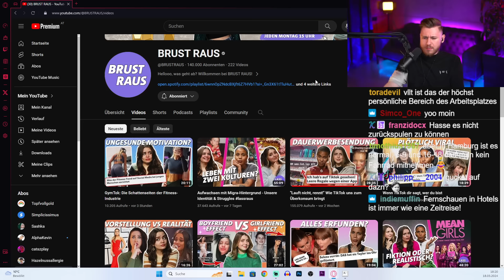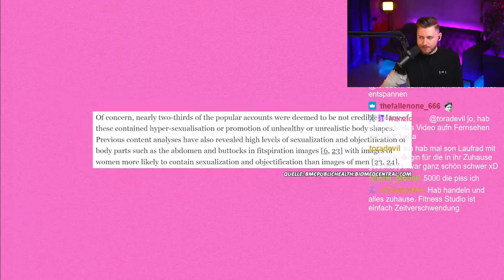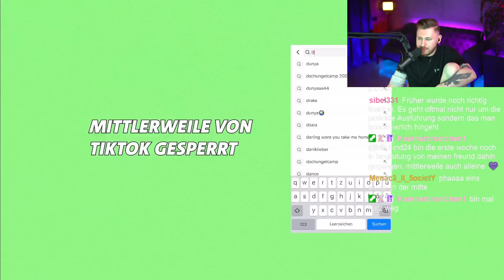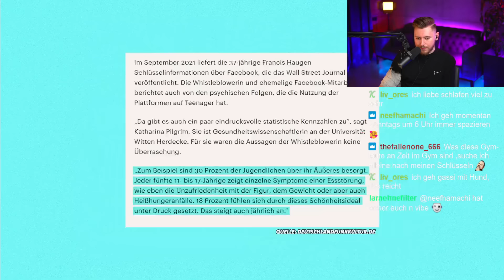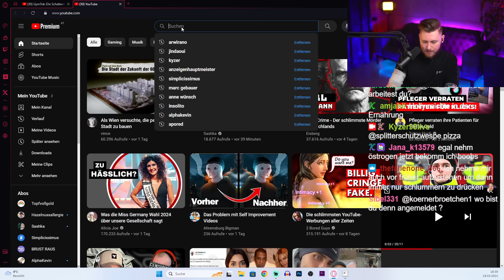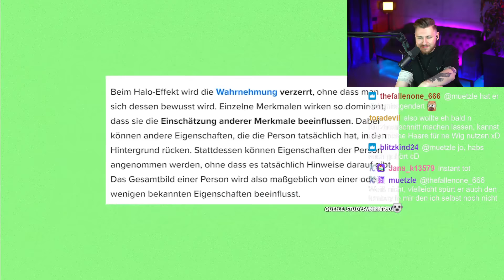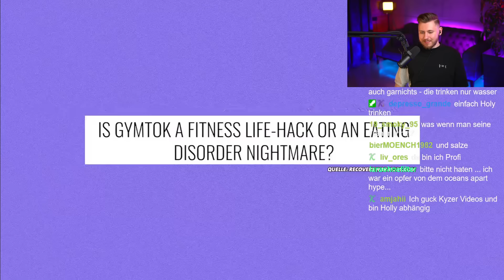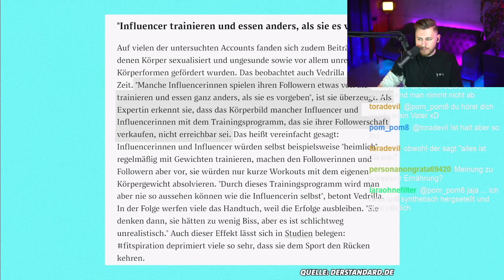Der "GymTok" Trend ist gefährlich